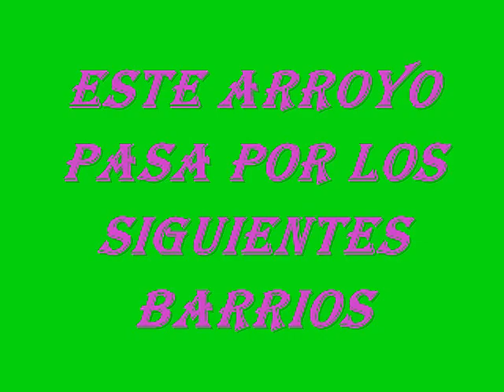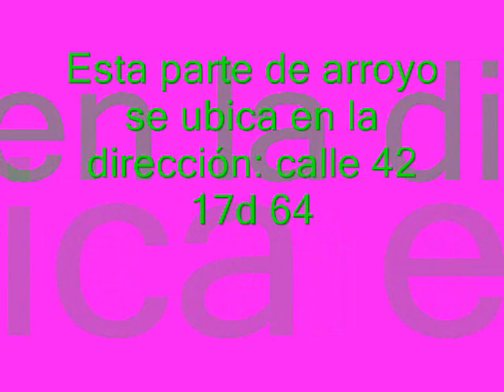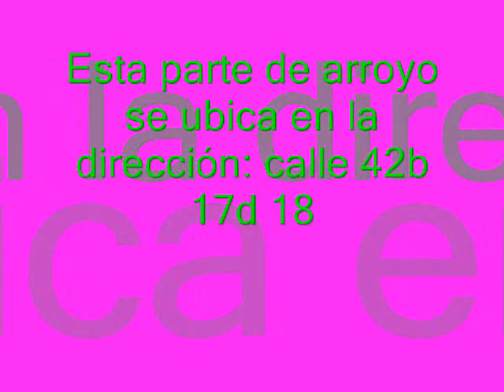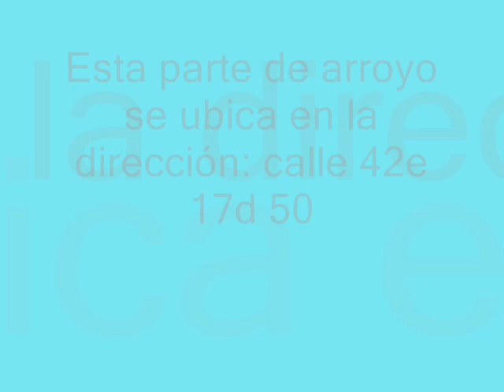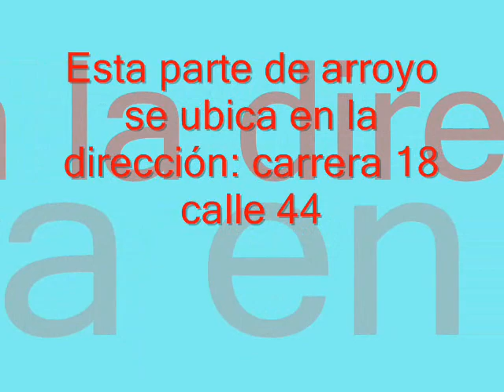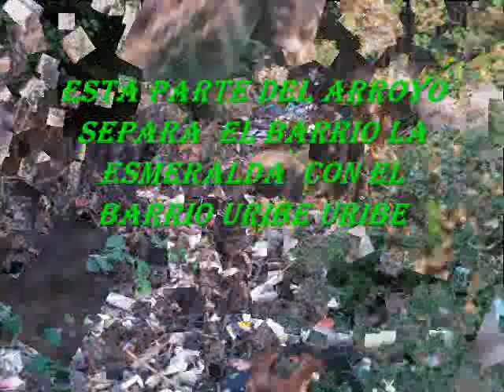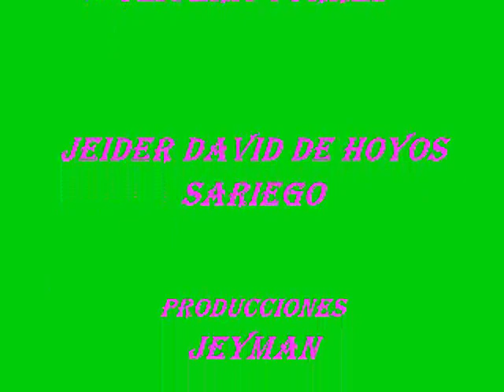arroyo ubicaciones y barrios de sincelejo sucre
este video se trata sobre la descripción de este arroyo